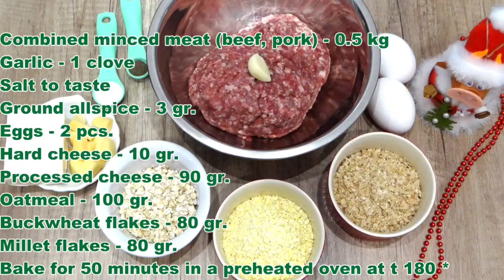МЯСНАЯ ЗАКУСКА НА ПРАЗДНИЧНЫЙ СТОЛ "РАФАЭЛЛО" . Королевство Вкусных Блюд.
Предлагаю необычную мясную закуску на любой праздничный стол!
I offer an unusual meat appetizer for any festive table!

Ингредиенты:
Фарш комбинированный ( говяжий, свиной) - 0,5 кг.
Перец душистый молотый - 3 гр.
Яйца - 2 шт.
Сыр твердых сортов - 10 гр.
Сыр плавленый - 90 гр.
Овсяные хлопья - 100 гр.
Гречневые хлопья - 80 гр.
Пшенные хлопья - 80 гр.

Запекать в уже разогретой духовке 50 минут при t180*C

Ingredients:
Combined minced meat (beef, pork) - 0.5 kg.
Ground allspice - 3 gr.
Processed cheese - 90 gr.
Oatmeal - 100 gr.
Buckwheat flakes - 80 gr.
Millet flakes - 80 gr.

Bake in an already preheated oven for 50 minutes at t180 * C